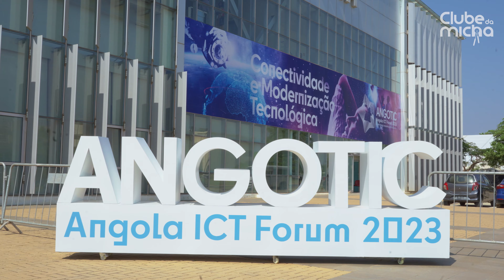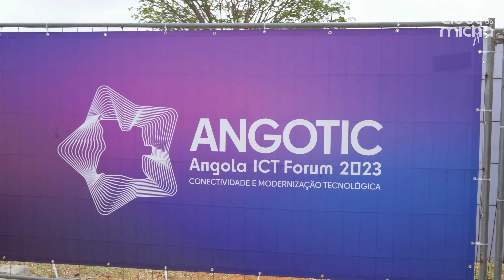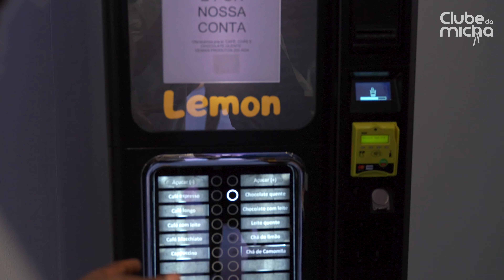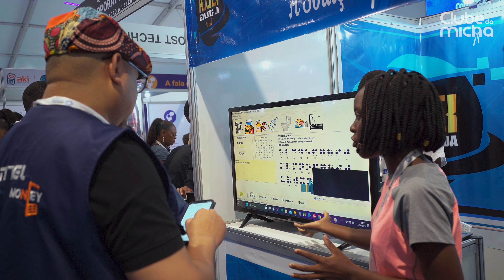ANGOTIC 2023 - Assista Agora | Clube da Micha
Bem-vindos ao canal do Clube da Micha! Hoje trazemos para vocês uma cobertura exclusiva do ANGOTIC 2023, o Fórum Internacional de Tecnologias de Informação e Comunicação de Angola. Nesse evento global, promovido pelo Governo de Angola através do Ministério das Telecomunicações, Tecnologias de Informação e Comunicação Social, foram abordados temas atuais, globais e futuros no campo das TIC, com o objetivo de promover o debate, compartilhar conhecimentos e facilitar o networking entre entidades governamentais, expositores e especialistas.

Durante o ANGOTIC, tivemos a oportunidade de gravar os momentos mais importantes e trazer para vocês as últimas inovações e tendências do setor. A apresentadora Tamara Gonçalves nos guiou nessa jornada, trazendo entrevistas exclusivas com as empresas mais importantes do evento.

Entre os entrevistados estiveram representantes de empresas renomadas como ZAP, Unitel, Huawei, ZTE, NetSpace, AngolaCables, TPA, Jornal de Angola, Sistec, TisTech e TVCabo. Conversamos com eles para conhecer suas soluções tecnológicas, produtos e serviços oferecidos, além de discutir os desafios e oportunidades do mercado de TIC em Angola.

Além das entrevistas, o ANGOTIC 2023 ofereceu uma série de atividades, como masterclasses, hackathon, pitches, palestras e networking corporativo. Tivemos a honra de contar com a presença do presidente de Angola, João Lourenço, que enfatizou a importância da tecnologia para o desenvolvimento do país.

Não perca a oportunidade de conferir a cobertura completa do ANGOTIC 2023 em nosso vídeo! Acompanhe-nos nessa jornada pelo mundo das TIC em Angola e descubra as principais novidades e insights do setor.

O Clube da Micha agradece ao ANGOTIC e ao Governo de Angola pela oportunidade de participar desse evento extraordinário e compartilhar essa experiência com todos vocês. Vamos juntos explorar o futuro das tecnologias de informação e comunicação em Angola!